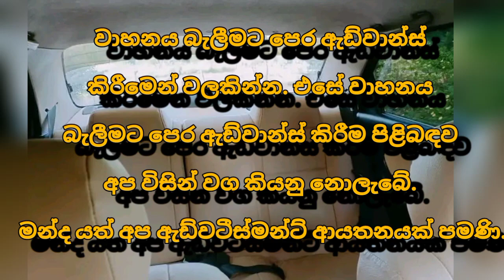Car for sale | low price car | ikman.lk car | ikman.lk vehicle